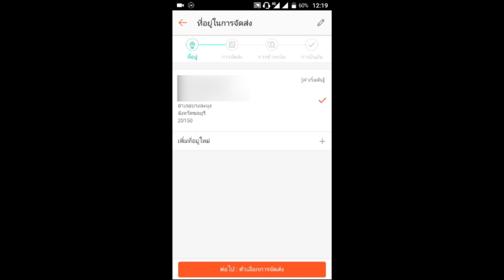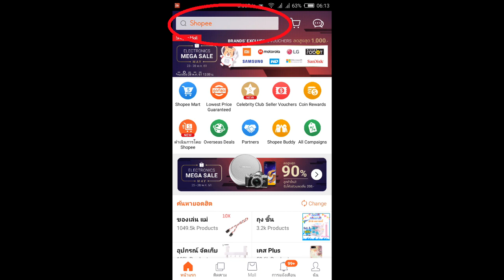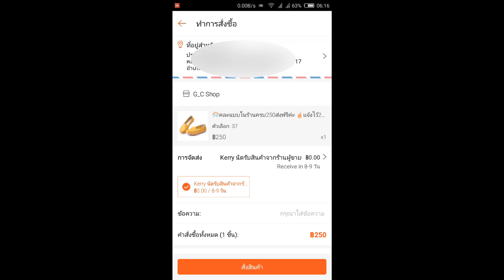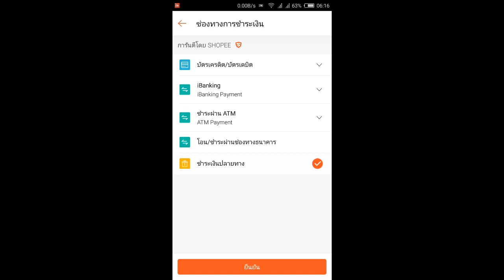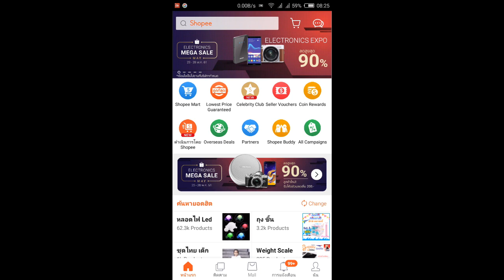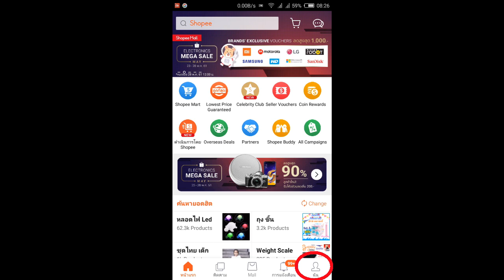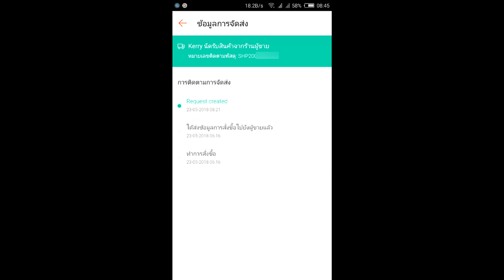วิธีสั่งสินค้าshopeeเก็บเงินปลายทางและเเละเช็คสถานะสินค้า